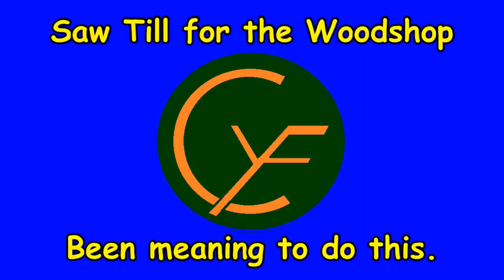SawTill for the Woodshop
I have been wanting to make one of these for awhile now. So decided to just get on with it.